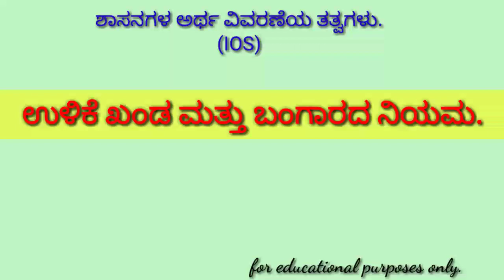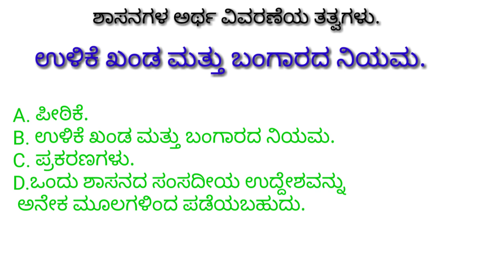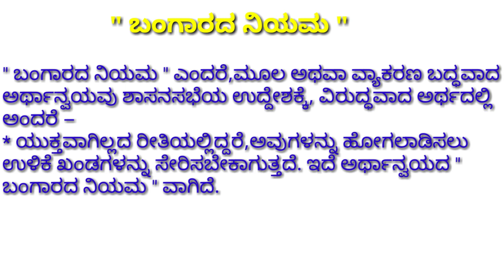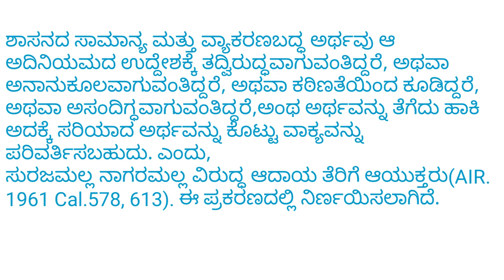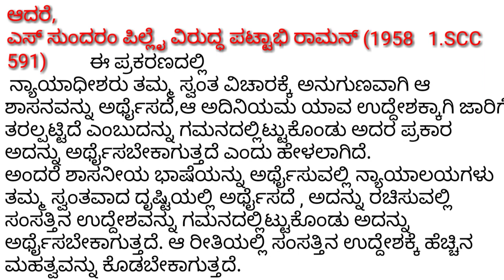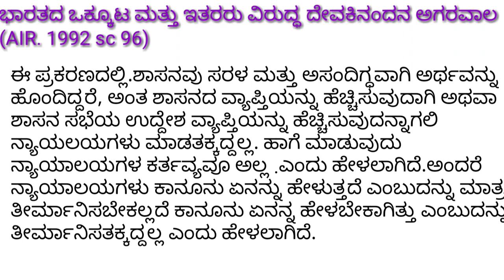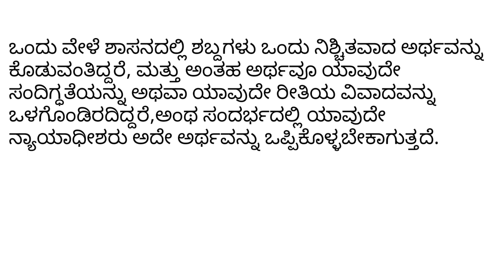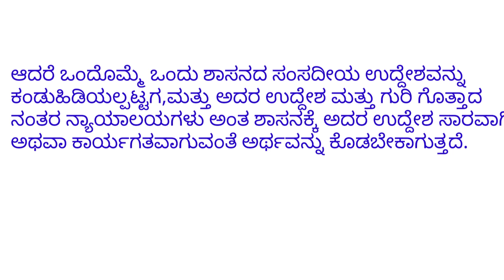Golden rule./ಬಂಗಾರದ ನಿಯಮ. ( B.A.L.L.B.)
ಪ್ರಥಮ ಬಾರಿಗೆ,
     ಅತ್ಯಂತ ಸರಳವಾಗಿ
          Bhemesh T D ಕನ್ನಡದಲ್ಲಿ ಕಾನೂನು ವಿಷಯ ತಿಳಿಯಲು.
ಹೆಚ್ಚಿನ ಮಾಹಿತಿಗಾಗಿ, what's App ಮಾಡಿ.

PDF files ದೊರೆಯುತ್ತದೆ. ( ಷರತ್ತುಗಳು ಅನ್ವಯ)

ಉಳಿಕೆ ಖಂಡ ಮತ್ತು ಬಂಗಾರದ ನಿಯಮ.

1) ಏನೇ ಇದ್ದರೂ ಮತ್ತು ಉಳಿಕೆ ಖಂಡಗಳನ್ನು ವಿವರಿಸಿ.

A. ಪೀಠಿಕೆ.
B. ಉಳಿಕೆ ಖಂಡ ಮತ್ತು ಬಂಗಾರದ ನಿಯಮ.
C. ಪ್ರಕರಣಗಳು.
D.ಒಂದು ಶಾಸನದ ಸಂಸದೀಯ ಉದ್ದೇಶವನ್ನು ಅನೇಕ ಮೂಲಗಳಿಂದ ಪಡೆಯಬಹುದು.
E. ಉಪಸಂಹಾರ.